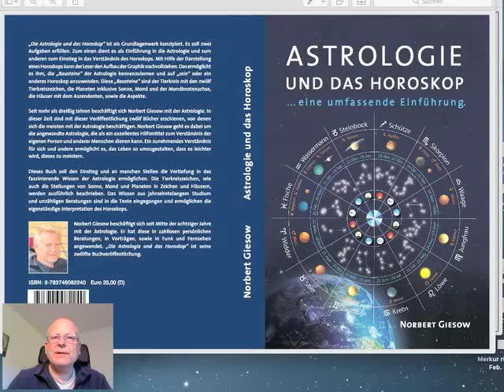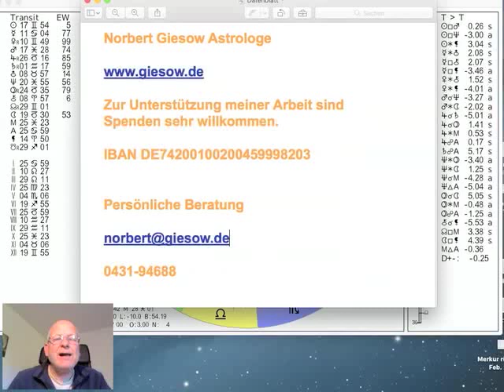Tageshoroskop Montag 8 Juni 2020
und präsentieren das Tages-Horoskop vom 08. Juni 2020 interpretiert vom Astrologen Norbert Giesow (Tel.0431-94688). Der Mond ist abnehmend und bewegt sich heute durch den Steinbock und trifft dabei auf Pluto und Jupiter, wechselt in der Nacht (2.54Uhr) in den Wassermann. Venus ist noch bis 25. Juni rückläufig. Die Sonne bewegt sich ins Quadrat zum Neptun (exakt am Donnerstag) und Mars bewegt sich in die Konjunktion zu Neptun (exakt am Sonnabend), mehr dazu im Video...

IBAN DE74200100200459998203